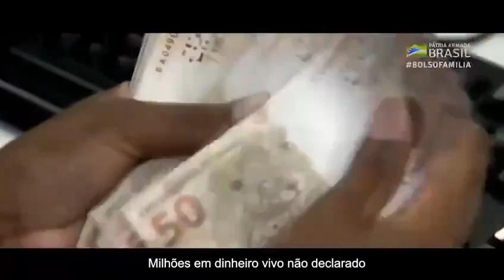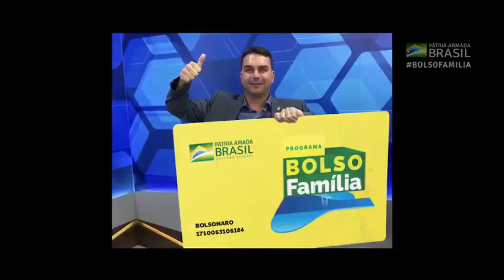Lembra do Bolso-Família ?